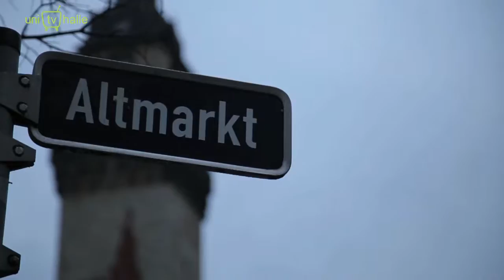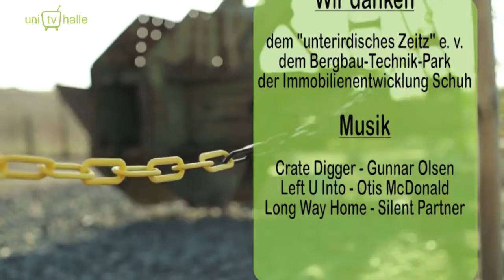Lost Places - 50. Sendung UniTVHalle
Drei entdeckenswerte Orte im MDV-Gebiet: das unterirdische Zeitz, der Bergbau-Technik-Park in Großpösna und die alte Papierfabrik in Halle.